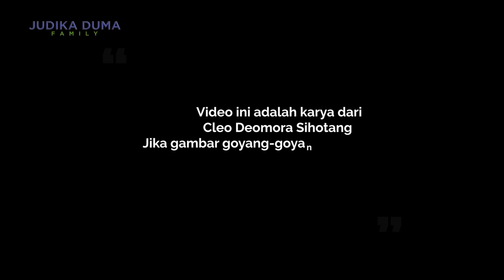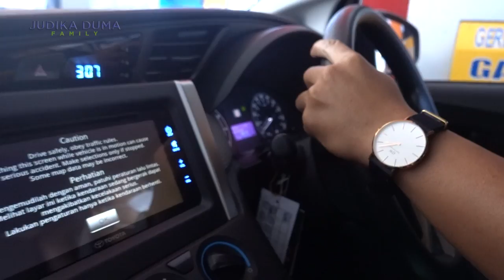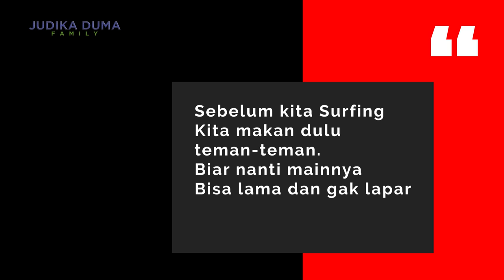DIBALI CLEO JUDEO BELAJAR SURVING. APA YANG TERJADI?! - JUDIKA DUMA EXPLORE BALI